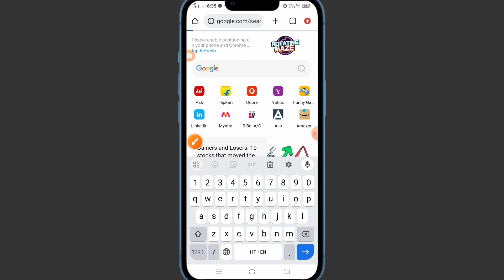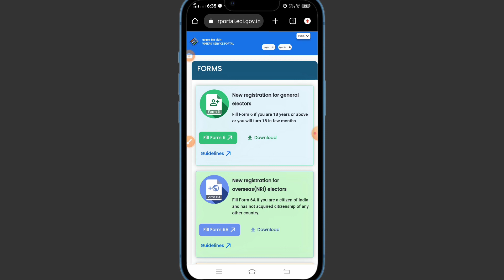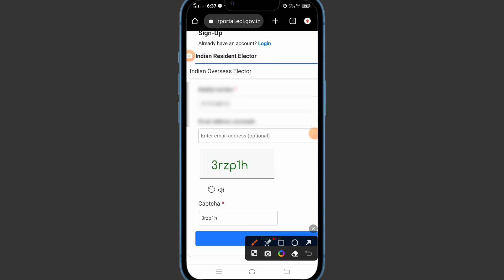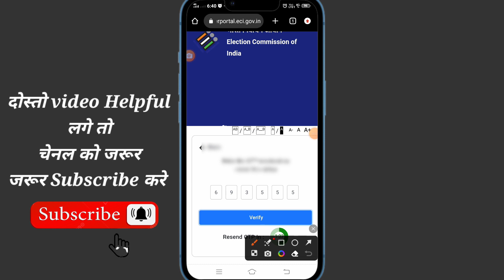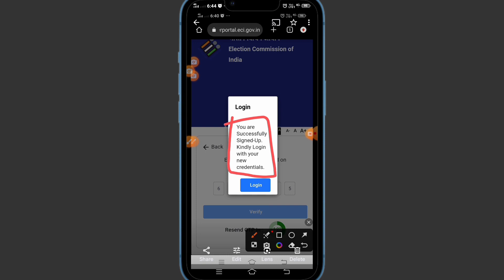voter id sign up kaise kare । voter card sign up । Voter Card Sign up kaise kre ।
voter id sign up kaise kare ।
voter card sign up ।
Voter Card Sign up kaise kre ।

दोस्तो मैंने इस वीडियो में Voter Card अकाउंड Sign up करना सिखाया है मोबाईल से इस वीडियो के माध्यम से आप वोटर कार्ड accound Sign up आसानी से कर सकते हो घर बैठे अपने मोबाइल से

Your Quries
how to sign up in voter id portal ।
how to sign up in voters.eci.gov.in ।
how to sign up in voter service portal।
Voter card account kaise banaye  ।
voter id registration kaise kare ।
voter id sign up problem ।
voter id sign up problem tamil ।
voter id sign up 2024 ।
voter id sign up 2023 ।
Voter sign up kaise kare ।
Voter sign up kaise kare 2024 ।
Voter sign up kaise kare mobile se।
voter id card kaise download karen ।
how to sign up in voter id ।
how to register voter id mobile number ।
वोटर आईडी साइन अप कैसे करें
वोटर आईडी साइन अप कैसे करें  मोबाईल से
वोटर आईडी साइन अप कैसे करें  2024
वोटर आईडी अकाउंट कैसे बनाएं  ।